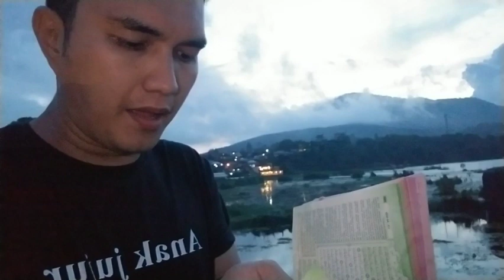ADA SWISS DI BEDUGUL BALI?CABINS BY THE LAKE VILLA - AL HIJR